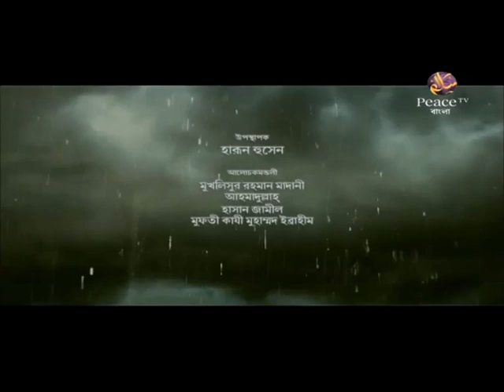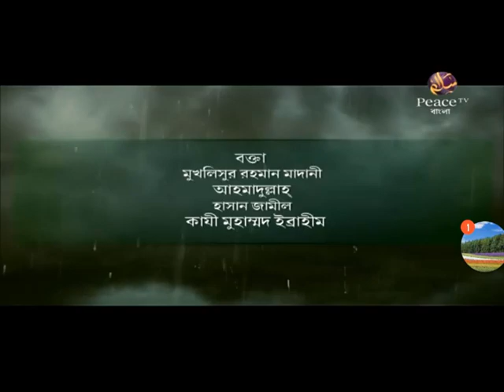হারুত-মারুতের কাহিনী। মুফতি কাজী ইব্রাহীম। হাসান জামিল। শাইখ আহমাদুল্লাহ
কুরআনের কাহিনী
হারুত-মারুতের কাহিনী
পর্ব ১৭
মুফতি কাজী ইব্রাহীম
হাসান জামিল
হারুন হুসাইন
শাইখ আহমাদুল্লাহ